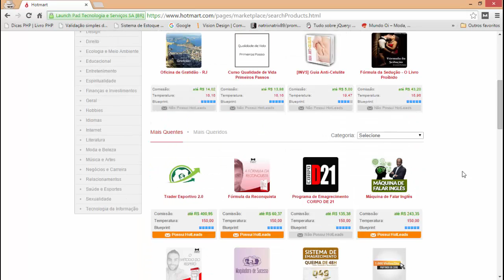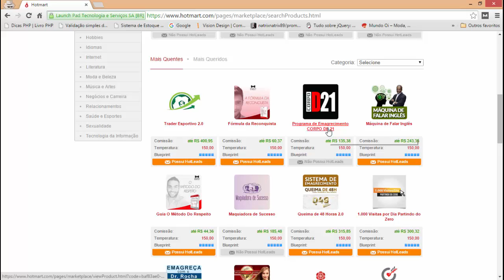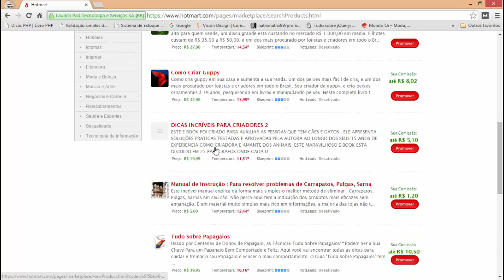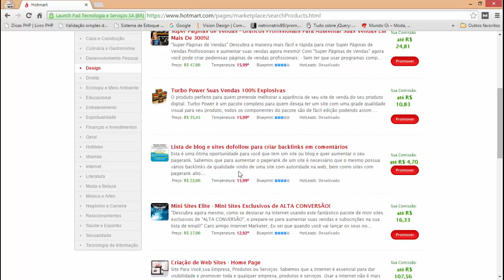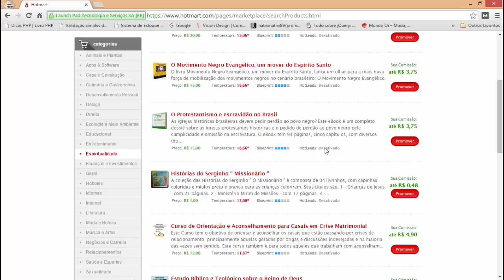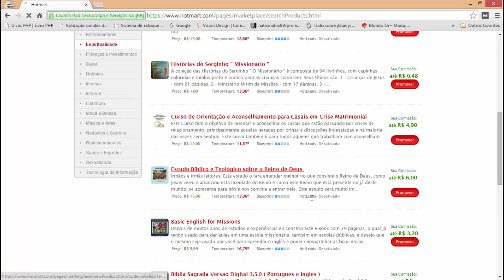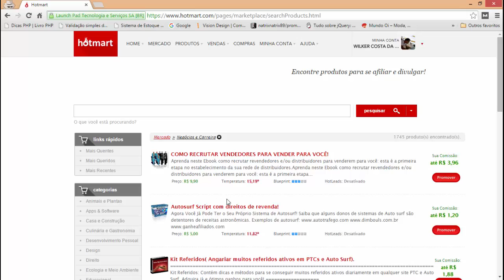Aula 17 - Pesquisando nichos no Hotmart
Marketing Digital Para Iniciantes - Aula 17 - Pesquisando nichos no Hotmart Clique Aqui Para Realizar a Inscrição Gratuitamente no curso completo

Nessa aula eu mostro como usar o Hotmart para encontrar ideias de nicho para o seu negócio.

Faça parte do nosso curso para iniciantes e aprenda desde o mais básico até a montagem do seu negócio online do zero. E tudo isso de forma 100% grátis.

Qualquer dúvida ou cometário deixe seu feedback no final do vídeo.

Skype: wilker.costa1